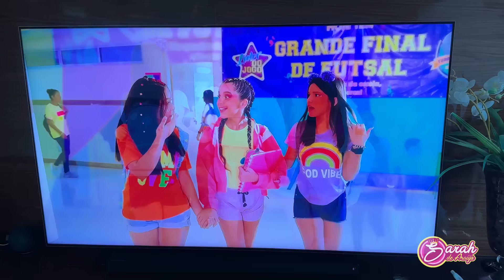SARAH em uma HISTÓRIA ENGRAÇADA de que VIROU UM NOVO ROBÔ